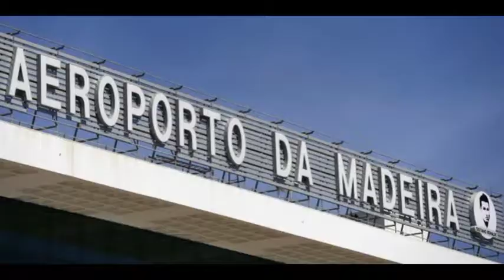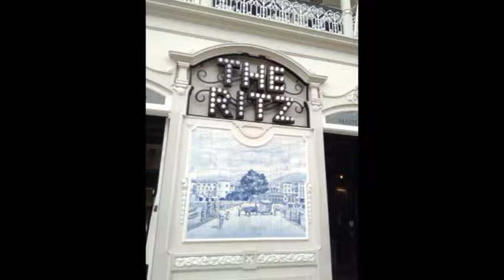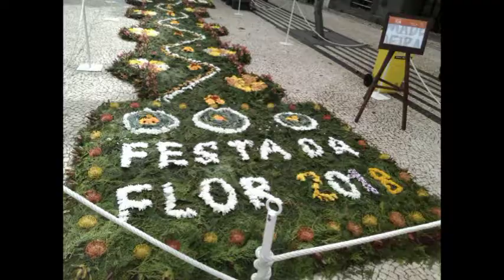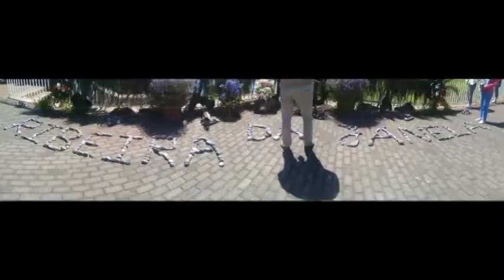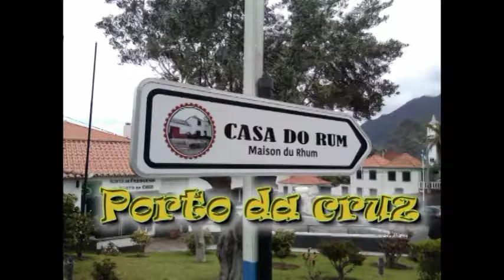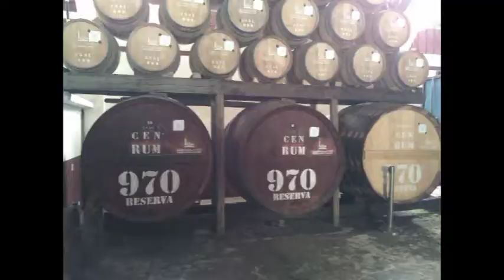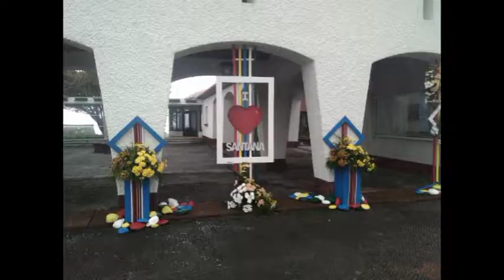L'ile de Madère printemps 2018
petit séjour très agréable.